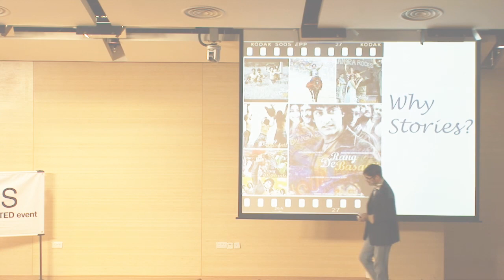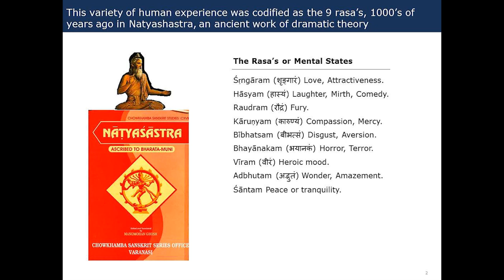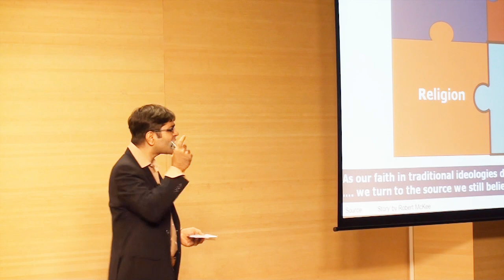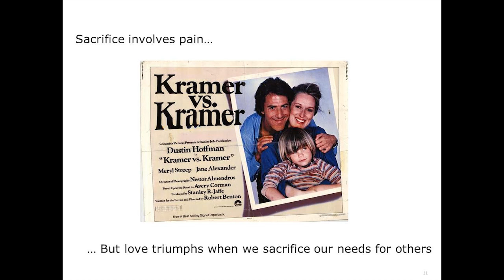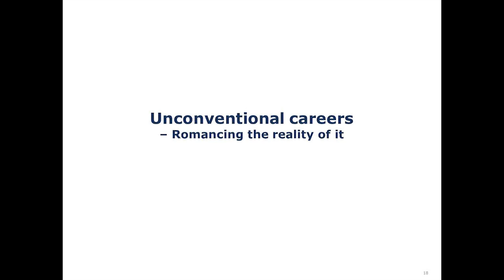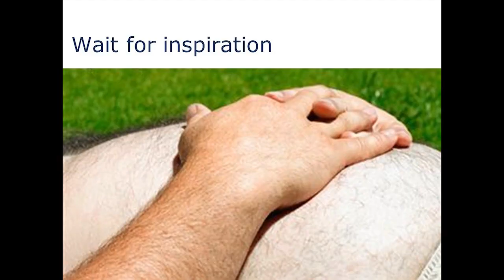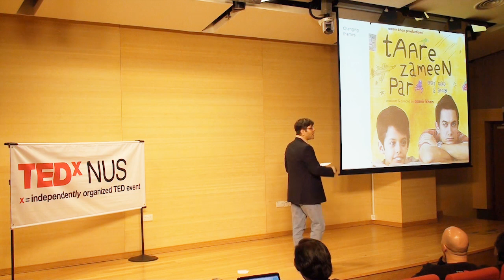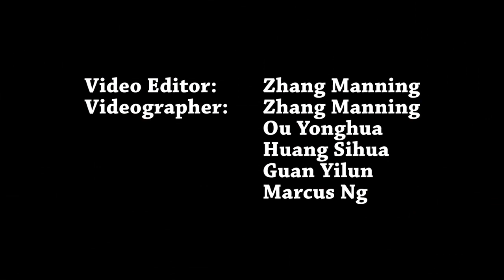Rajen Makhijani at TEDxNUS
Rajen Makhijani talks about the subtle rules and secrets that govern screenplays, and how they reflect our society and vice versa, in more ways than imagined. Rajen is an award nominated screenwriter and management consultant. Four of his screenplays have been produced into motion pictures in Hindi. For a television movie of his, he was nominated in the 'Best Scriptwriter Award - Overall Category' in Indian Telly Award 2005. Rajen has been a Management Consultant for 10 years, with firms such as ECS (now PriceWaterhouseCoopers) in India, McKinsey in Singapore and lately with Heidrick & Struggles Leadership Consulting in Singapore. Rajen is an alum of the Indian Institute Of Management Kolkatta, (IIM). Rajen has worked across India, Singapore, Malaysia, Indonesia, Sri Lanka, South Korea and Bahrain. He lives with his wife and 2 sons in Singapore.